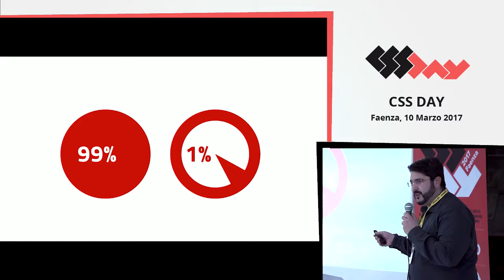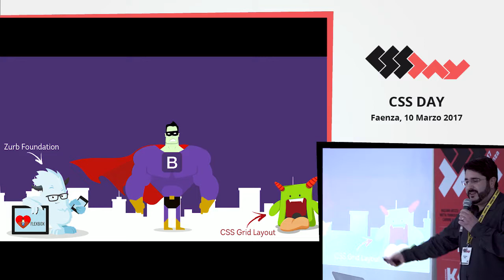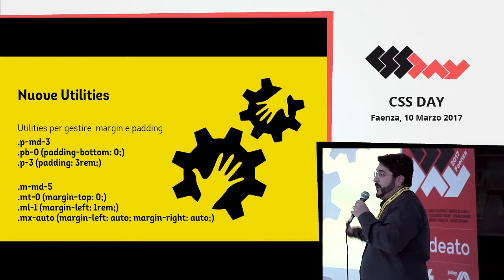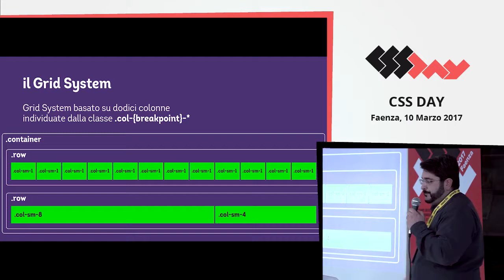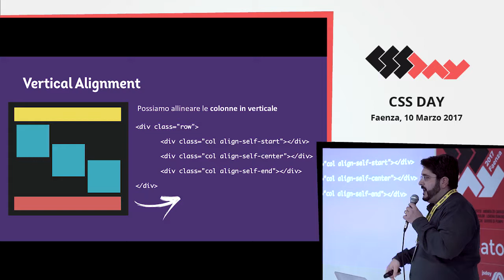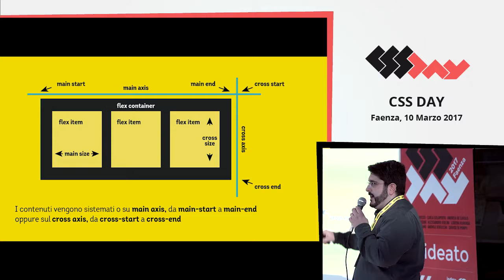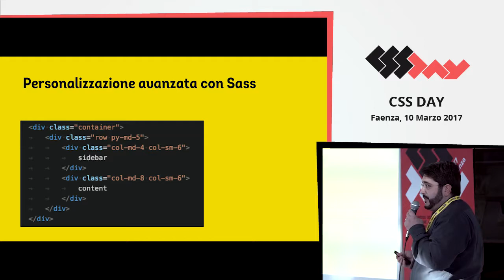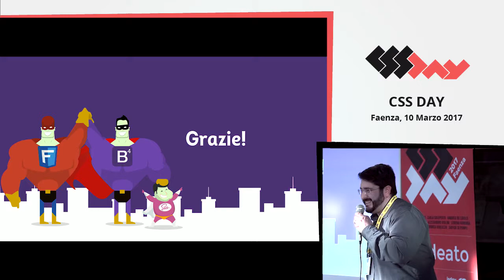Carmine Alfano - Bootstrap 4 is coming! - CSSDAY 2017